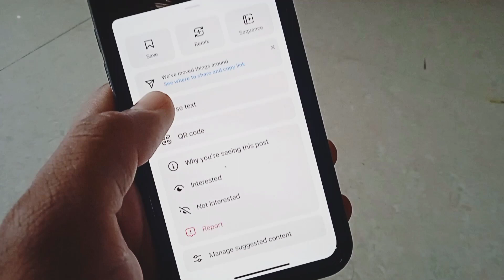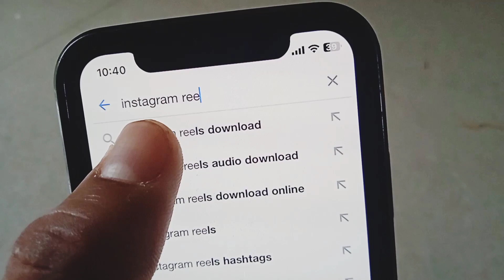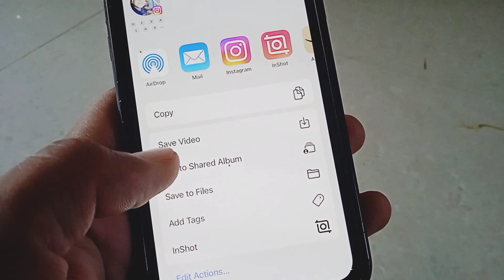Iphone Me Reels Download Kaise Kare || How To Download Reels In Iphone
[ DHRUVIN PATEL ]

Hello dosto aaj ke Iss video me aapko bataya hai ki aap apne iphone me instagram reels ko download kaise kar sakte hai. How to download reels in iphone.

how to download instagram reels in iphone how to download instagram reels video in iphone download instagram videos iphone how to download reels in iphone
instagram video download kaise kare instagram video download kaise kare iphone iphone me instagram se video kaise download kare
I phone main reel download direct gallery main
I phone reel download not showing gallery problem

@FreeBackground MusicForCreators